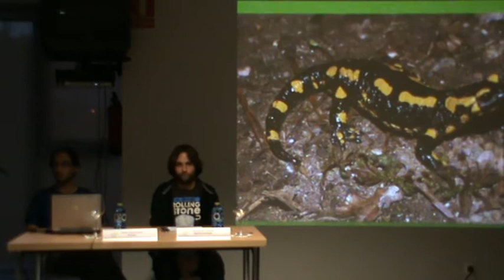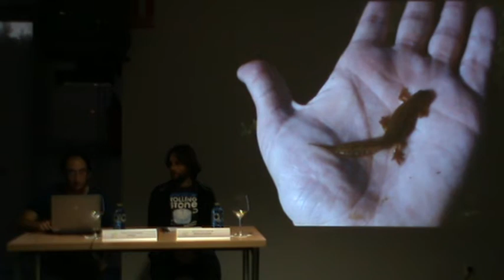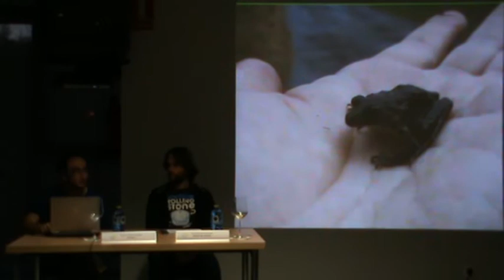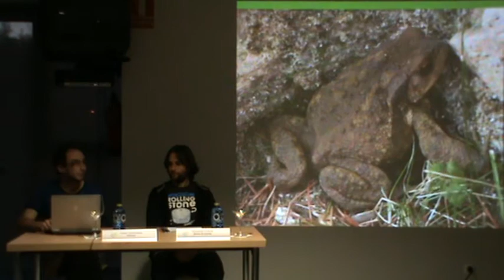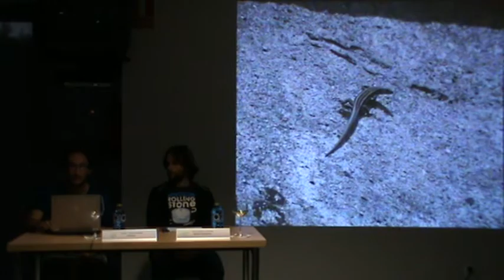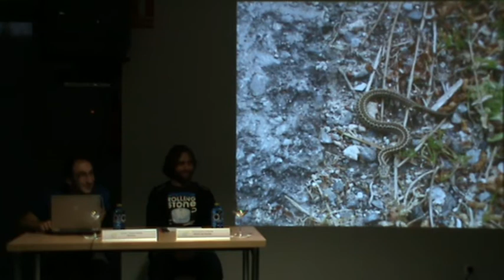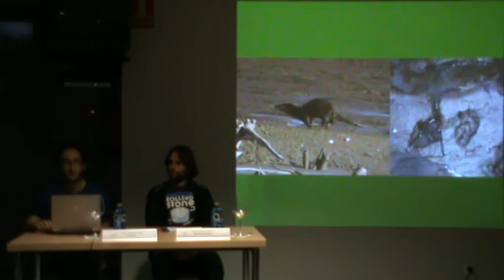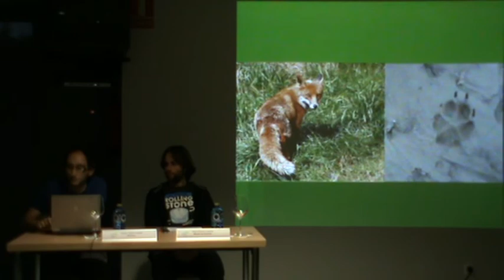2d7 O ornitólogo Xabier Varela acheganos á riqueza faunística de Arteixo